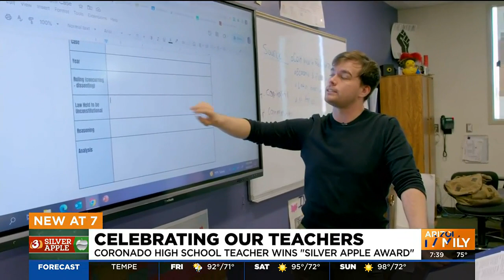Scottsdale high school teacher honored with Silver Apple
Albert Keller started his teaching career in the middle of the pandemic but rose to the challenge and is making a name for himself at Coronado High School!